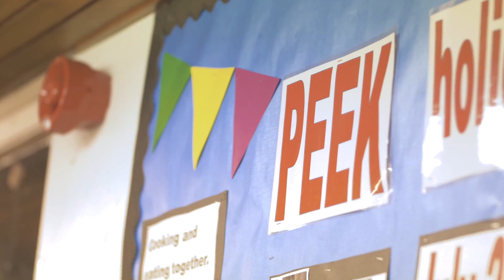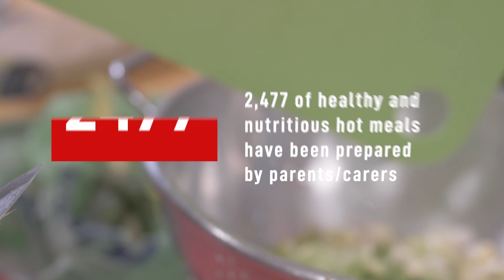PEEK 'Healthy Cities Glasgow' project with Morgan Stanley, St Stephen's and St Kevin's Primary Schoo